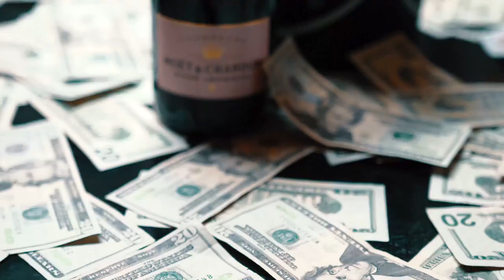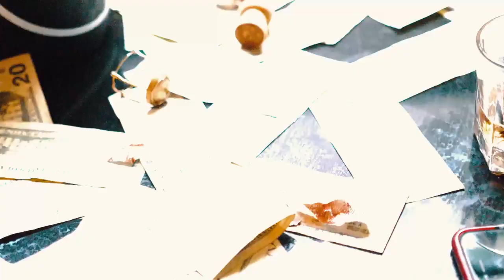Trap Boi - Money Is The Motive (Ft Monty B & Biz Mula) (Prod By Sean Bentley) GMB Cash Boiz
GMB Cash Boiz Presents
Money Is the Motive
Trap Boi Ft. Monty B & Biz Mula
Produced By Sean Bentley
Mixed & Mastered By Do Rong
Shot & Edited By Whodashoota

Dat Boi T - "Dope Freestyle"  Leak (2015)
Dat Boi T - "Dope Freestyle"  Leak (2017)

Le$
Boss Hogg Outlawz
New Jammm
Young Saviola
Lil Koo
Screwed Up Essay
Lil O
TaGz361
Lil Ro
GoldToes
Thizz Latin
Music Video
Lucky Luciano
South Park Mexican
GT Garza
Low G
Chingo Bling
Swishahouse
Pancho V
Snow Tha Product
Big Cease
Lil Flip
Salty Water
Young Saviola
New 2019
NAWF 3 2019
LucianoTv
King Lil G 2019
2019
New 2019